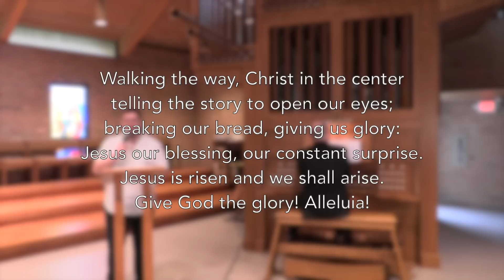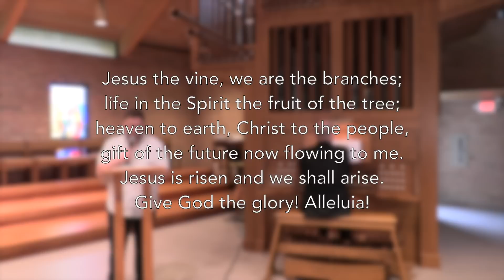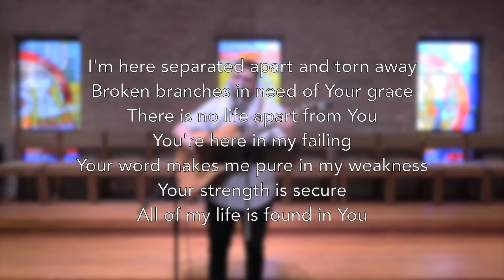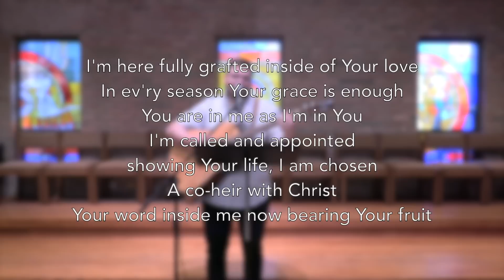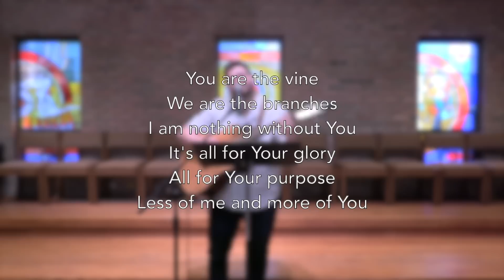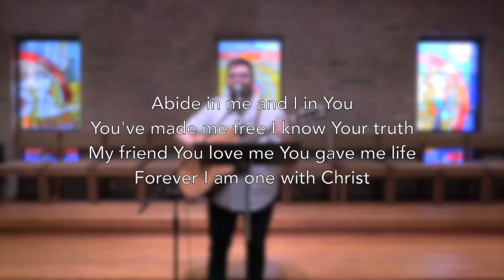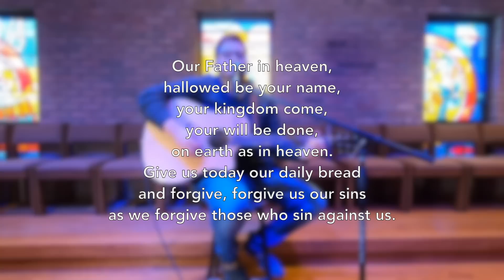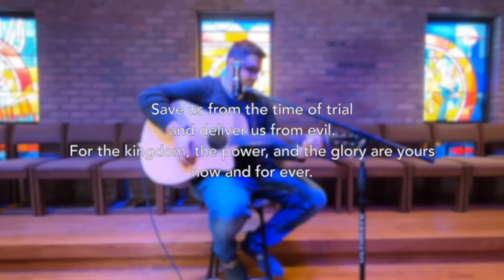Connecting to our Connections - Worship at Our Saviour's Lutheran Church - 5/02/21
On the Fifth Sunday of Easter, We celebrate our connections with our neighbors, church family, and even our long lost connections online! Worship alongside Deacon Tracy and Pastor Dale Ziemer as the retell the famous parable, "I am the Vine, and you are the Branches"

Lead Pastor - Pete Warmanen
Associate Pastor - Rhonda Pruitt
Deacon - Tracy Katschke
Assisting Pastor - Pastor Dale Ziemer
Director of Music - Matt Haider
Contemporary Music Director - T. Duncan Parker

MUSIC IN WORSHIP THIS WEEK:

"Alleluia! Jesus is Risen!"
Text: Herbert F. Brokering, b. 1926

"Branches"
Blaire Sanders, Jonathan Cole Novak,
Jonathan Prickett, Josh Coad, Rachel Coad

Arr. Matt Haider
*Public Domain

Account #2405372​​​​​​​​​​​​